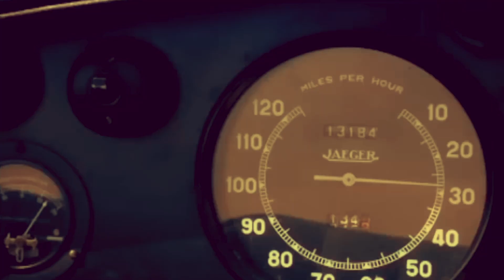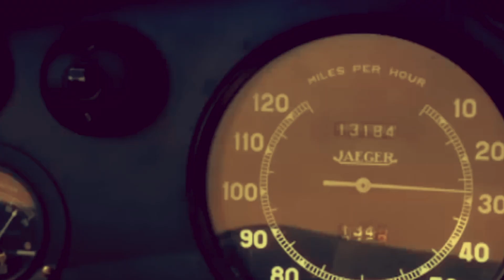Michael Bullet - Perfect Crime (Official Music Video)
I can’t, sleep without you baby
Text me, for luck on a maybe
Im so, alone little lady
This trip, gets me fucking crazy

Green eyes, your so persuasive
She lies, I feel so creative
Green limes, put me sedated
White lines, I get so faded

Daisy chains, my voice screams gently
Hazy on, my eyes represent me
Lazy feel, springs on my Bentley
Laces black, ride on intensely

Ho no!, the perfect crime
She knows! my lucky dime
Ho no! I wanna hide
She knows! that I cry!

I cry!
I die!
Inside…

Perfect crime, lucky dime, I wanna hide…
Perfect crime, lucky dime, I wanna cry…

Drop it, down county lines
Was that, really sublime
Mask off, I can divide
Summer, this is my time

To shine, your world collides
With mine, is by design
On tides, a hundred miles
Resides, the beach where I cry!…

I cry!
I die!
Inside…

I cry!
I cry!
I die!
Inside…

Perfect crime, lucky dime, I wanna die…

(I feel alone my little lady)
(On This trip I get fucking crazy)

Writer/Melodies: Michael Bullet
Composer/Guitars: Pedro Reis